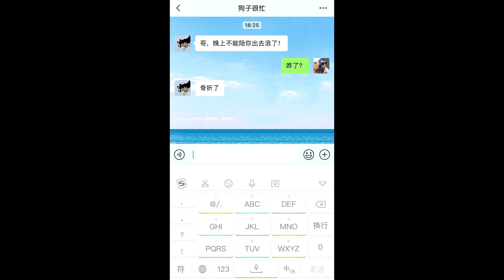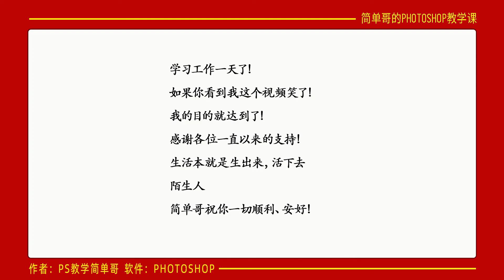你知道有个会PS的朋友有多重要么？高效修图教程，骨折修复！